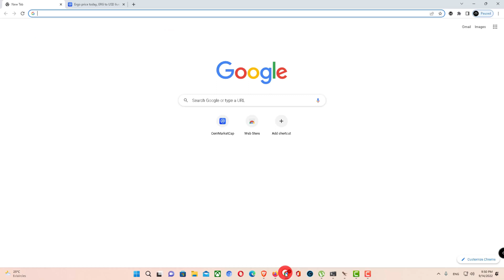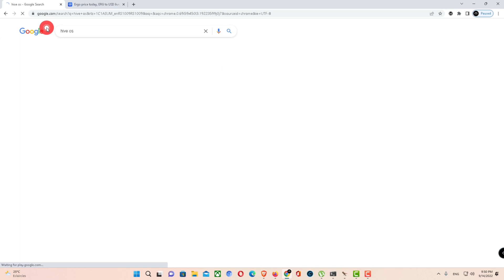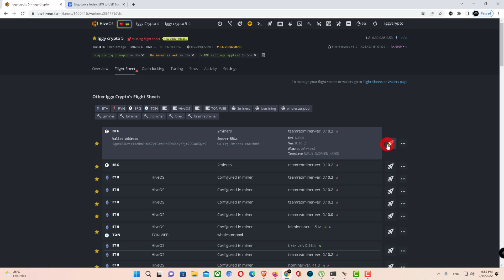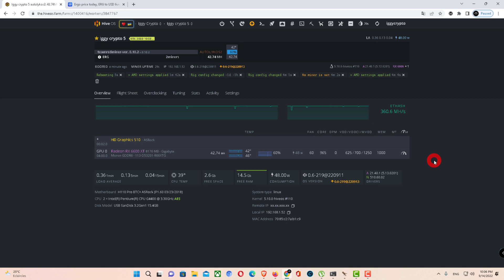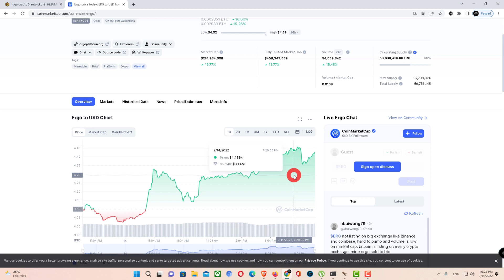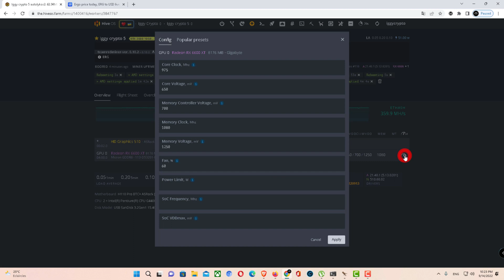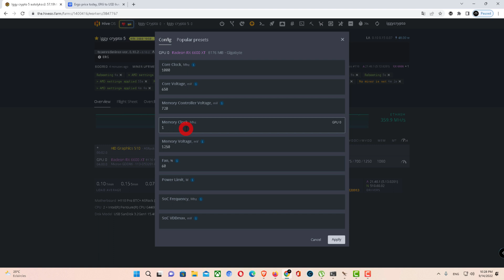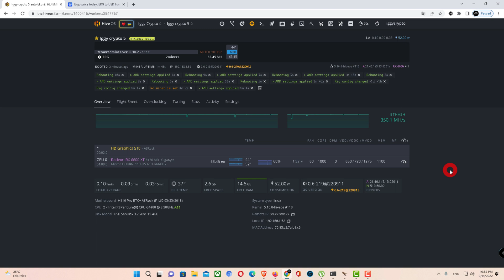RX 6600 XT Ergo R-Mode HiveOS Setting 50w @ 66mhs!